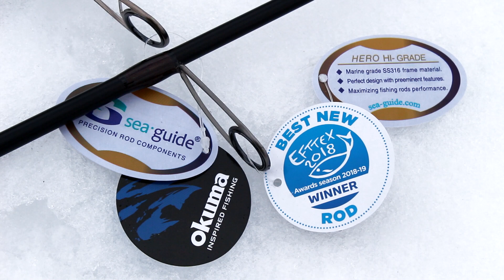OKUMA HELIOS SX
OKUMA HELIOS SX - лёгкий, чувствительный, классно выглядит и здорово лежит в руке!